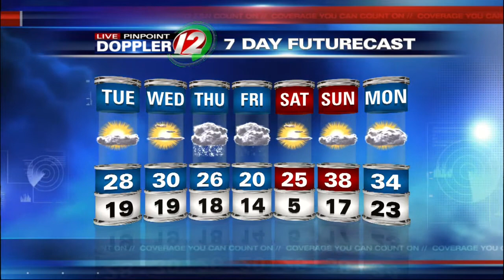Live Pinpoint Doppler 12 7Day Futurecast